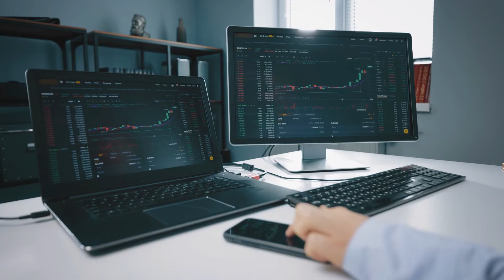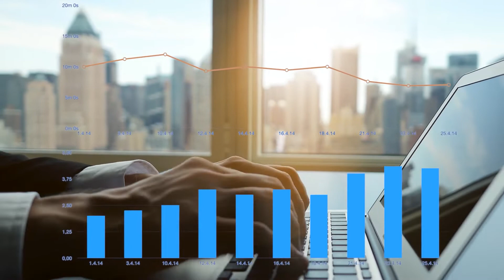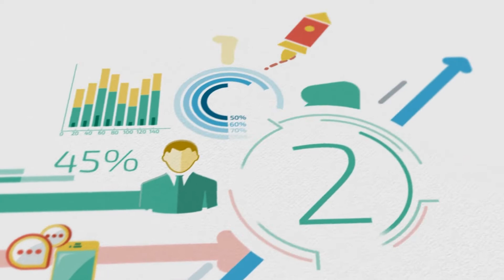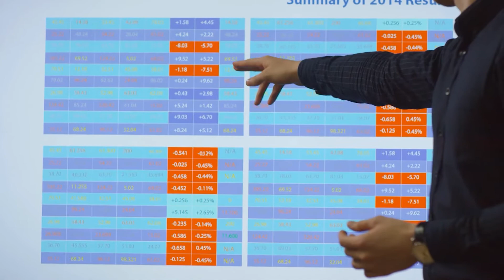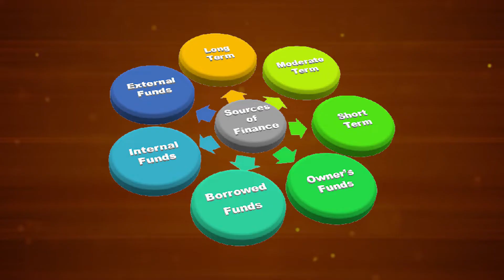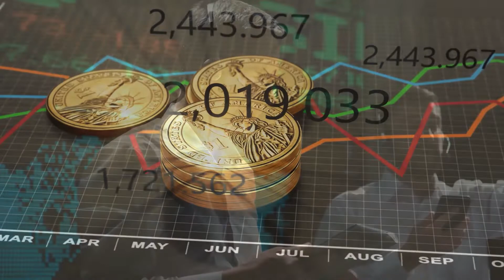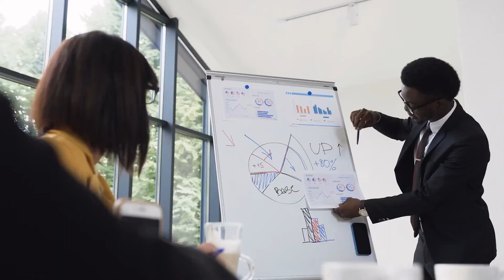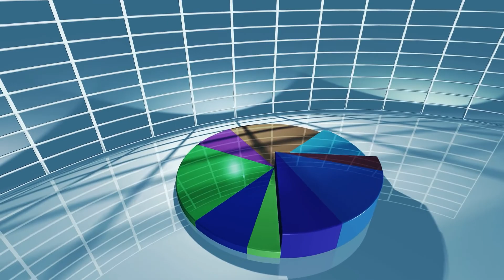A Leveraged Portfolio Vs. An Unleveraged Portfolio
There are two main types of stock portfolios: leveraged and unleveraged.

Leveraged portfolios use debt to increase their buying power, while unleveraged portfolios do not use debt. In this video, we'll explore the pros and cons of each type of portfolio and help you decide which is right for you.

1:15 Not A Typical Portfolio
2:37 Leveraged Portfolio
3:44 Unleveraged Portfolio
4:54 Compare These Approaches
5:11 Differences

Do you want to be able to retire as soon as possible? Are you looking to take control of your life and career?

In this channel, I share some of the best personal growth plans to help you have a growth mindset, become more financially independent, achieve your goals, and retire early! I will show you the benefits of living a minimalist lifestyle for financial independence and retirement, how to calculate your savings rate and what it means. Also, the importance of frugal living, mental health, investing and why you should consider minimizing your expenses if you want to retire early.

FIRE